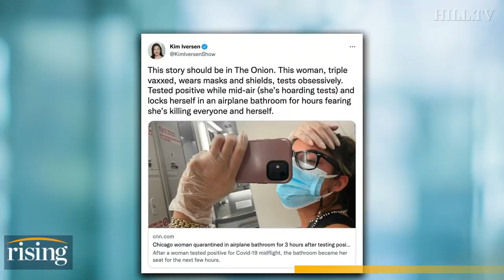Kim Iversen Discusses Mental Health Side Effects of Pandemic / Crazy Stories!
Crazy stories have  emerged concerning people seeming to lose touch with reality due to the pandemic. Some people simply aren't adjusting well. Here's Kim Iversen taking a look at some examples.